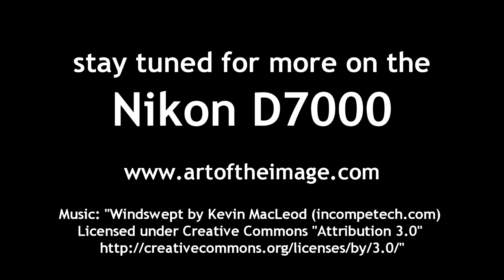Nikon D7000 Video of Polar Bear Swimming